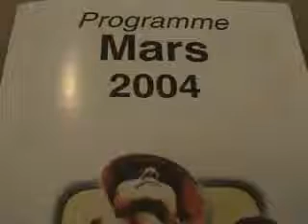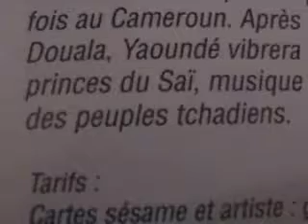TIBESTI à YAOUNDE 04 03 2004 III partie